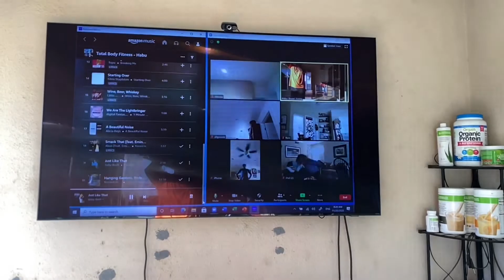Total Body Fitness with Habu Bruce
Demonstration of Lower Body and CORE workout routines.